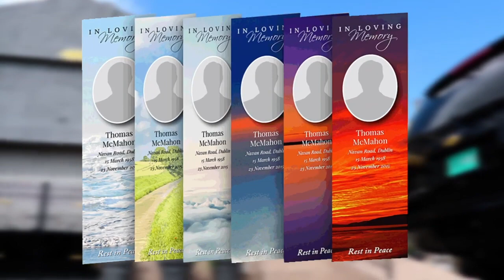shenseea, Teejay an Romeich Entertainment fight to stay on TOP AT Red bull Culture Clash in Jamaica